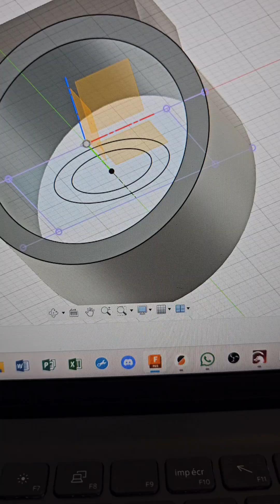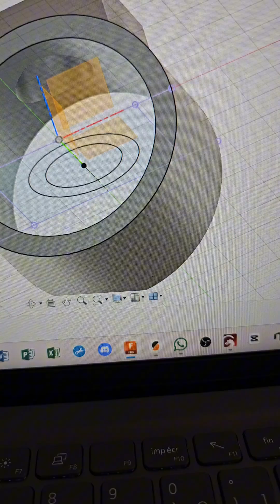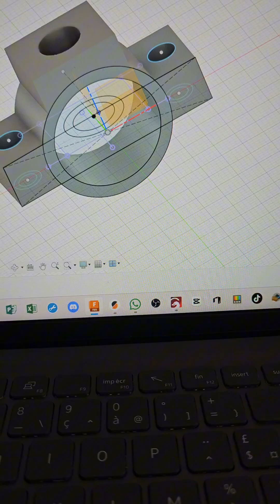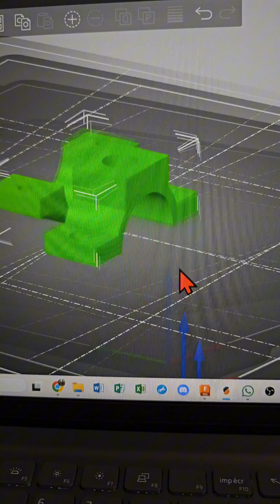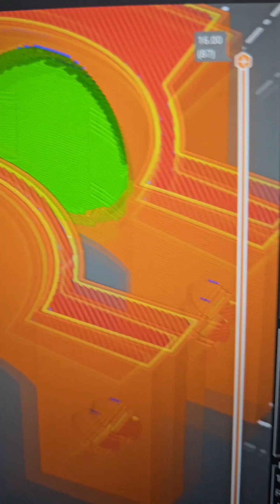réalisation d'un support de lampe de vélo en impression 3D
J'ai réalisé un support de phare pour un vélo.
J'ai fait la conception sur fusion 360 pour ensuite utilisé le slicer de chez Prusa.
J'ai après slicer ma pièce, imprimé sur la prusa mini.
La pièce étant imprimée, je fais le montage sur le vélo.
Si vous avez des besoin n'hésitez pas à me contacter.